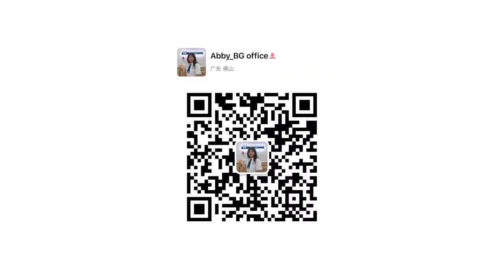Show you a special modular conference table design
BG office furniture is devoted to office furniture designs and manufacture for a series of products, including office desk, file cabinet, meeting table, reception table, workstation, home office desk, computer table, etc. Our products are sold worldwide such as Africa, Middle East, Asia. We provide complete office furniture solution for workplace, conference room, reception center, training room, home office/ soho etc. and accept customized designs also.
Quality and designs are at our top priority from the beginning since we deeply know that only by making good and satisfactory products can we get customers’ recognition and go further in the long run. We served each client with our sincerity and professional insights and therefore we got co-operation with numbers of clients and our products became popular in their markets. We’re proud of making a big difference in China furniture field.
We believe that our efforts will be rewarded. In 2019, we moved to a new showroom with an area of around 1000 square meter in order to provide a better environment and experience for clients. Production Department 1 will soon move to a new site with 7000 square meter, and Production Department 2 around 4000 square meter. Total production capacity is 17 containers per month. We’re a fast-growing team not only in company scale and market share, but also in improvement of novel designs and product quality. We aim at improving your office space vibes. In the meanwhile of developing, we never forget our commitment and aspiration of being a specialist in professional and customized office furniture solution. We have been expecting to meet each of you from worldwide and we’re open-minded to absorb different ideas and suggestions with which we convert into the momentum of next explosion.